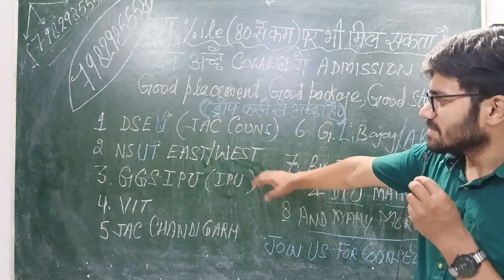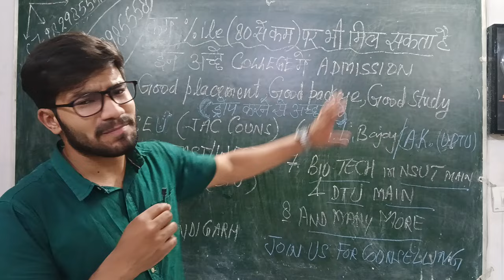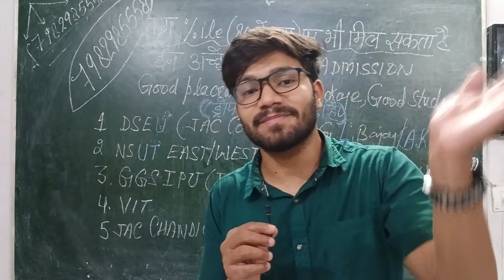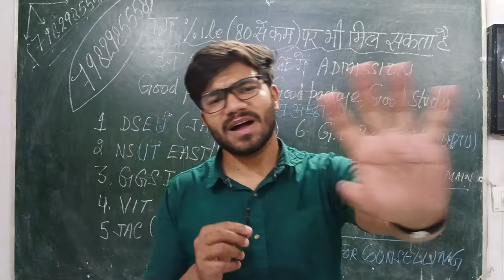Low JEE Percentile पर भी मिल सकता है ये Top Engineering Colleges मैं Top Branch